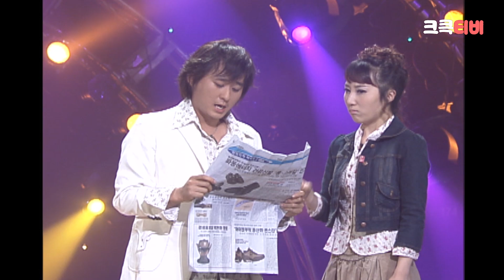[크큭티비] 금요스트리밍: 마이걸.zip | KBS 방송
크롱이들 하이헬로안녕?

금요스트리밍이 도착했습니다 따란

👊마이걸👊 몰아보기 !
전회차 full 스트리밍! 달려봅시다 우아아앙

안전하게 집에서 크큭이와 마이걸 속으로 고고!

▶출연자정보: 강유미, 강주희, 엄태경
▶회차정보:
246회 (*2004년 07월 18일 방영)
247회 (*2004년 07월 25일 방영)
248회 (*2004년 08월 01일 방영)
249회 (*2004년 08월 08일 방영)
250회 (*2004년 08월 15일 방영)
251회 (*2004년 08월 22일 방영)
252회 (*2004년 08월 29일 방영)
253회 (*2004년 09월 05일 방영)
254회 (*2004년 09월 12일 방영)
255회 (*2004년 09월 19일 방영)
256회 (*2004년 09월 26일 방영)
257회 (*2004년 10월 03일 방영)
258회 (*2004년 10월 10일 방영)
259회 (*2004년 10월 17일 방영)
260회 (*2004년 10월 24일 방영)
261회 (*2004년 10월 31일 방영)
262회 (*2004년 11월 07일 방영)
263회 (*2004년 11월 14일 방영)
264회 (*2004년 11월 21일 방영)
265회 (*2004년 11월 28일 방영)
266회 (*2004년 12월 05일 방영)
267회 (*2004년 12월 12일 방영)